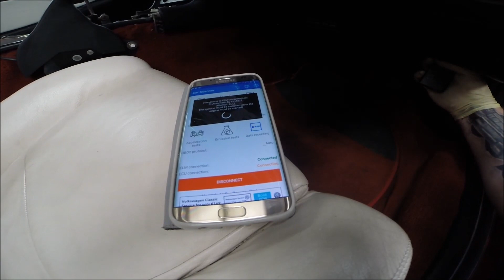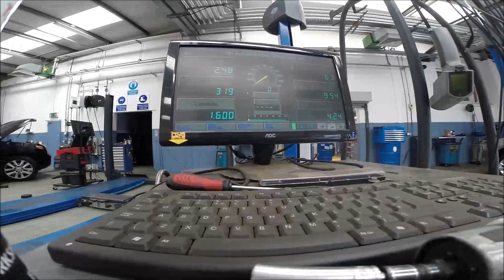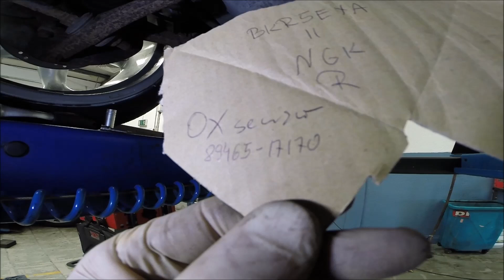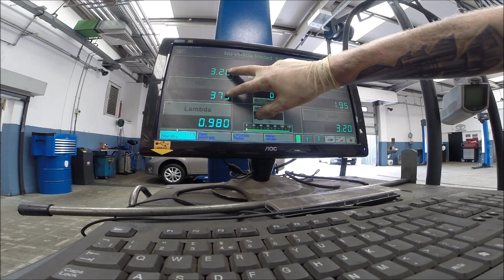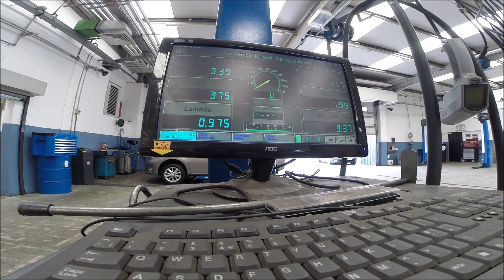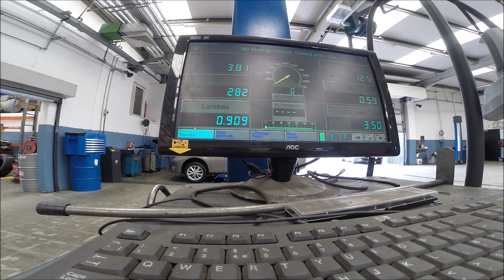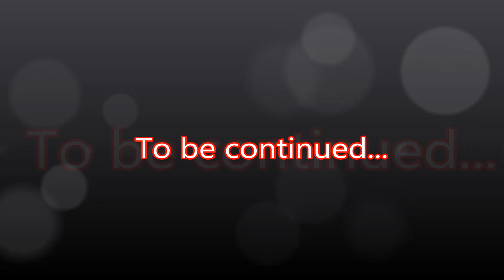Ferrari F 355 Berlinetta Replica MR2 Beams Part 1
A brief story about a few surprised after the first NCT test :)